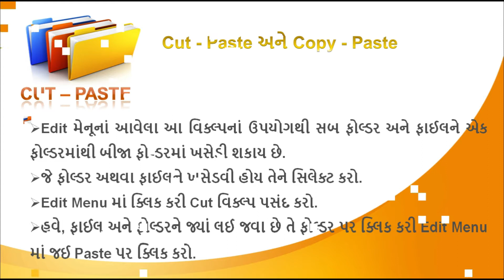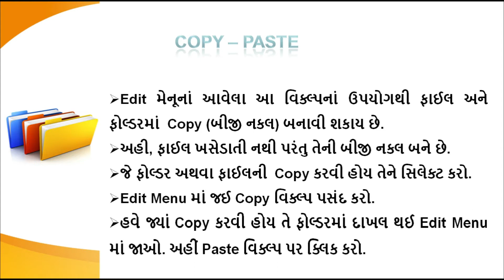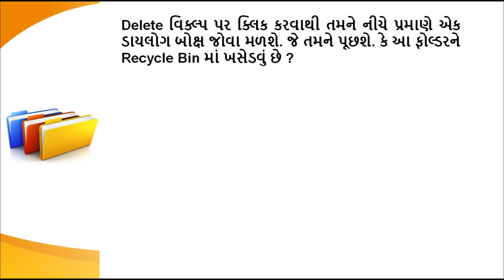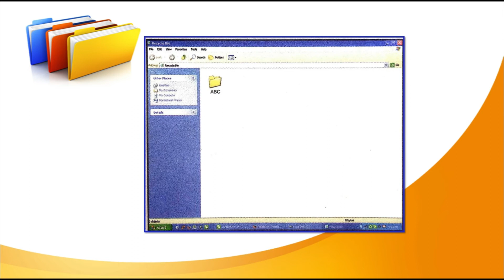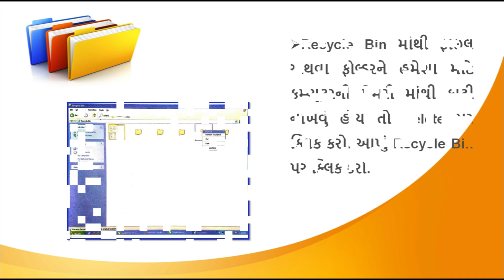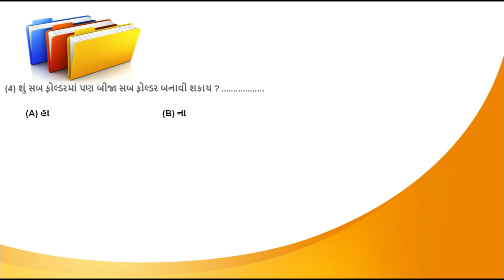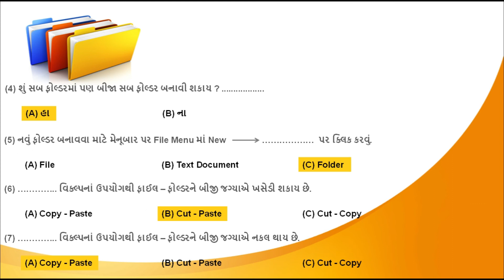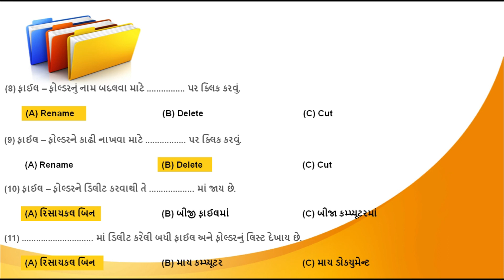ધોરણ - 6 । કમ્પ્યૂટર । પ્રોગ્રામ - 3 ફાઈલ અને ફોલ્ડર । ભાગ - 2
Std 6 Comp  Ch 3 Part 2